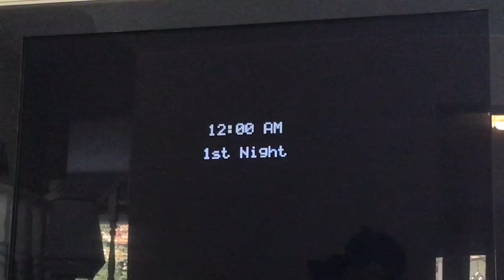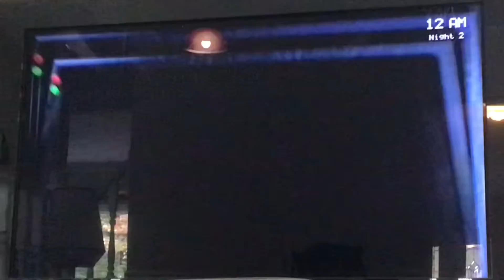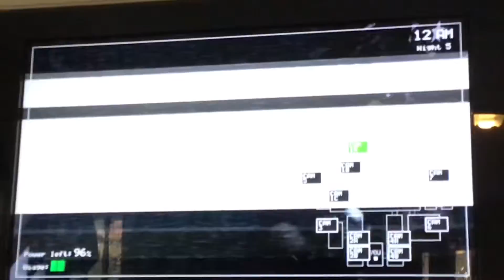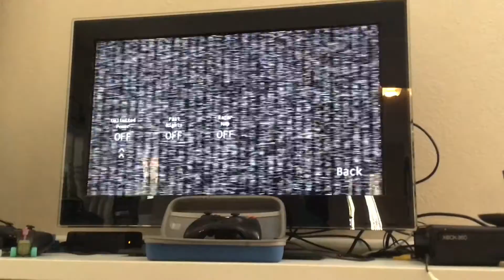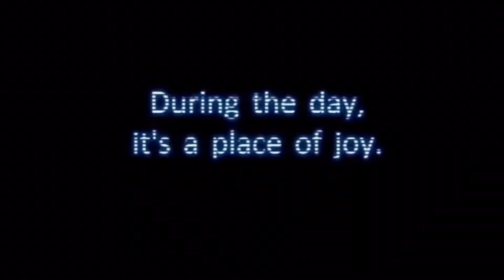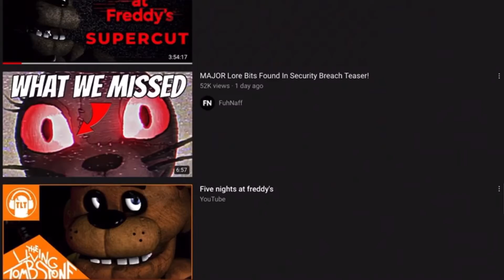A Five Nights At Freddys Halloween - Lag Games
Lag Games Breaks Into A Haunted House

Video Sources

Scott Cawthon
Father
Caretaker